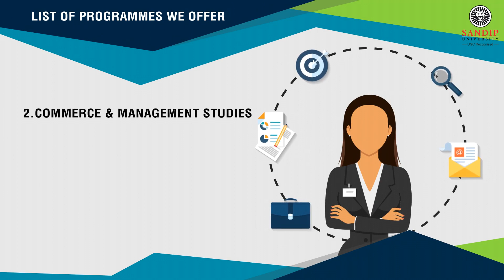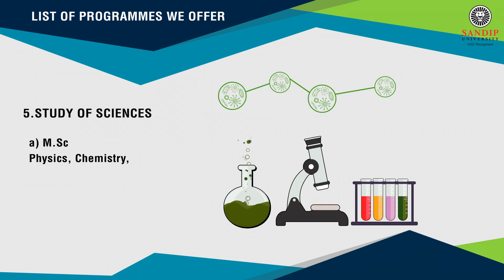Part Time Diploma & B.Tech Engineering Degree Courses for Working Professionals by Sandip University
The Sandip University is offering you one of the best and competitive part time diploma, engineering & management programmes as a means of continuing education for employed professionals to boost your industrial skills. Part-time courses in Diploma, B.Tech, BBA, MBA, BCA, MCA, BSc (Fashion Design & Cosmetic Science) , MSc(Phy,Che,Maths & Microbiology).